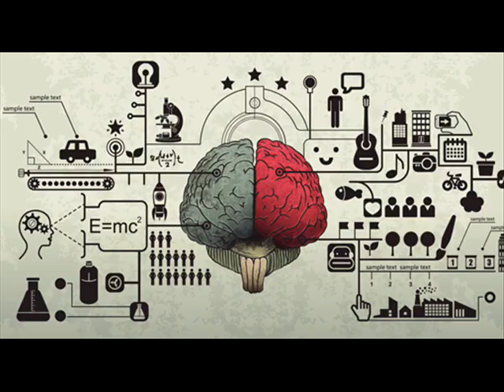Miguel de la Fuente: "Agua y Tierra"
Cantautor chileno